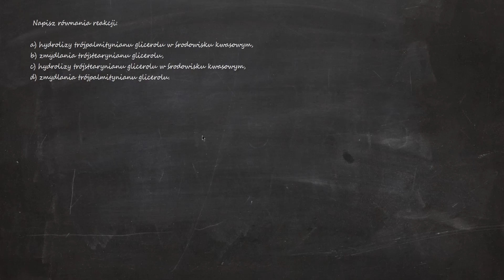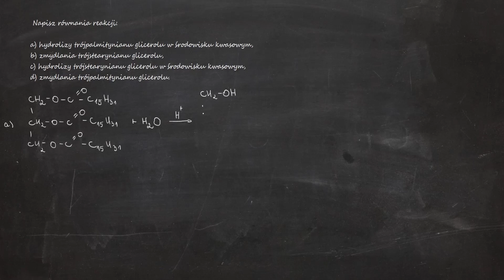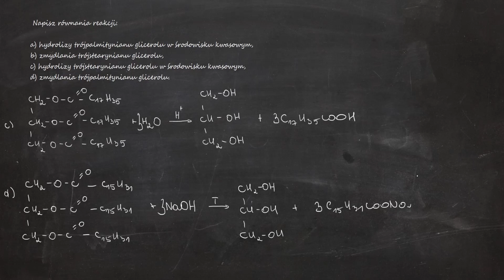1564. Napisz równania reakcji: a) hydrolizy trójpalmitynianu glicerolu w środowisku kwasowym,